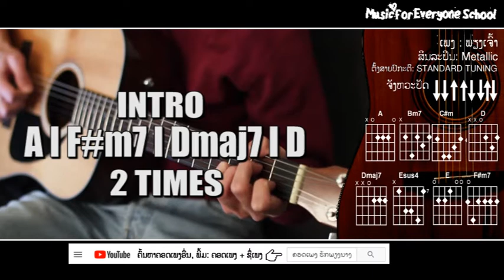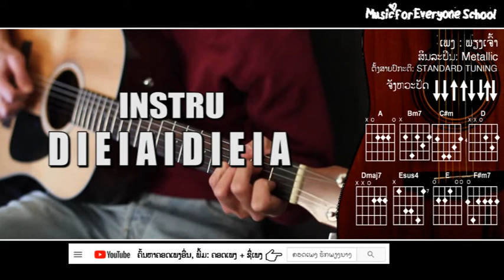ຄອດເພງ ພຽງເຈົ້າ Iคอร์ดเพลง เพียงเจ้า Iສິນລະປິນ: Metallic